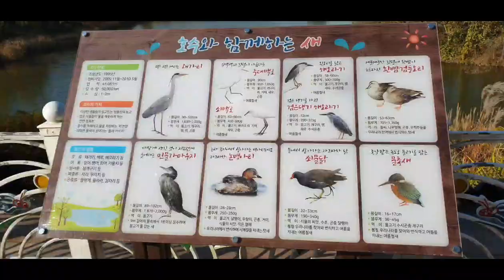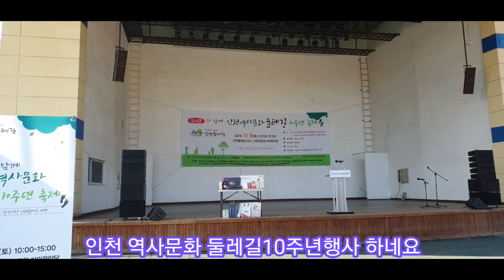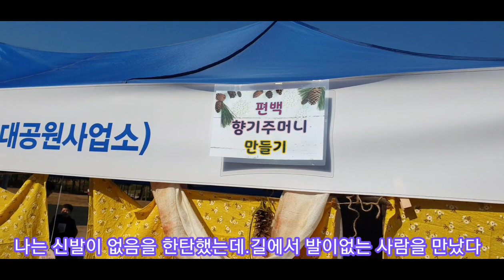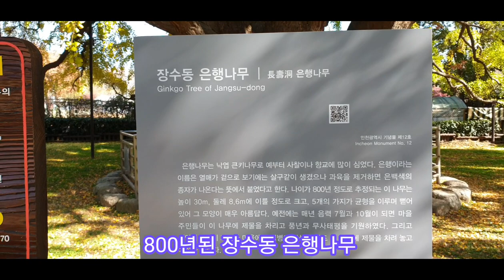인천대공원의 가을#장수동은행나무#마니골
인천대공원